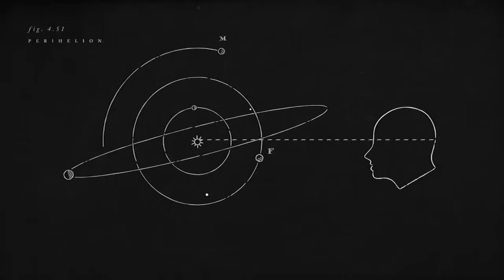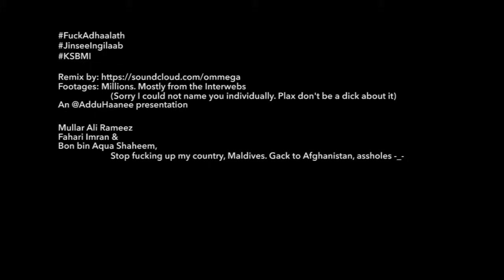For Hawwa and Aimina